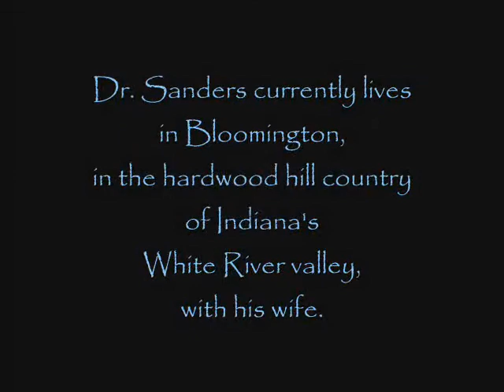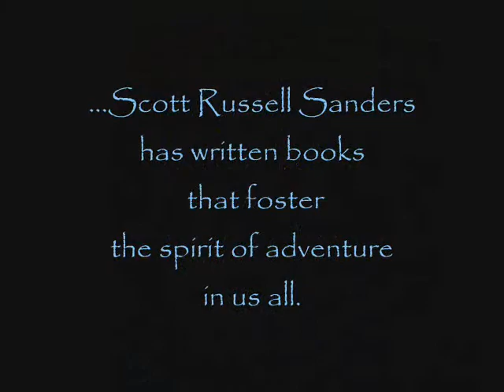2012 One Author, One Community: Author Trailer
The Johnson County Public Library's book trailer for One Author, One Community 2012, featuring Scott Russell Sanders.